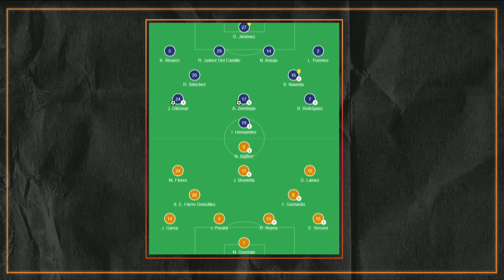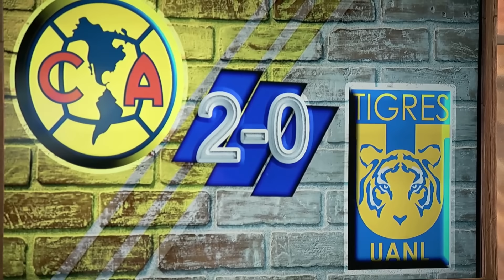XILAKILLERS | AMÉRICA es el MEJOR EQUIPO que JUEGA del CLAUSURA 2024. ¿EXISTE OTRO?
🔥 André Jardine está haciendo un espectacular trabajo con América y ante Tigres mandó un segundo equipo, ganando y convenciendo. En Xilakillers con JC Zúñiga, Basurto y Virginia Ramírez hablan de estilo de juego.